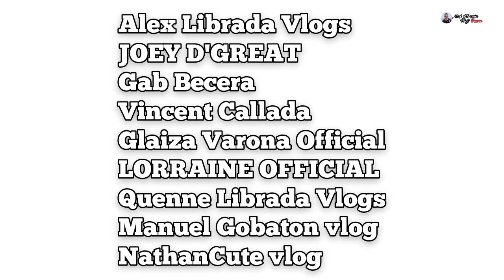‼️PART 2 || HIHINGI NG ICE CANDY KAPALIT AY GROCERIES AT PERA || MABIGYAN KAYA AKO⁉️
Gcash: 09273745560